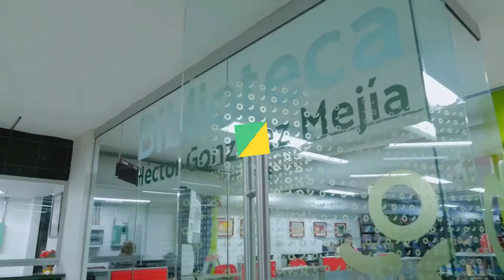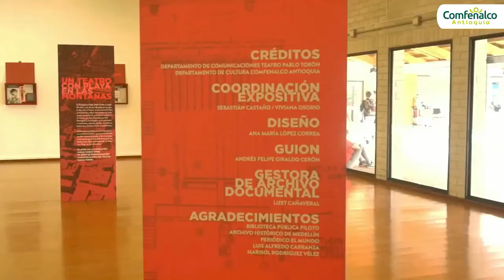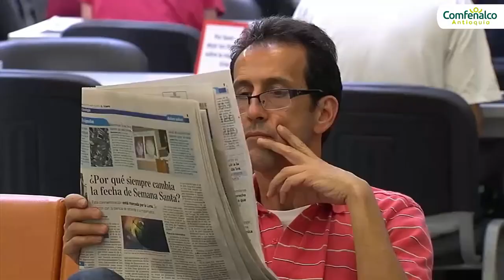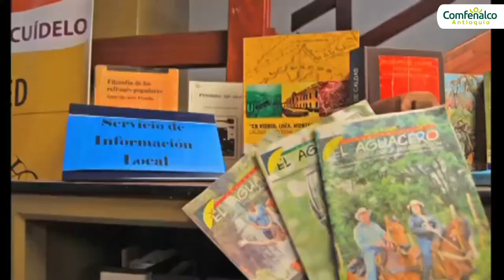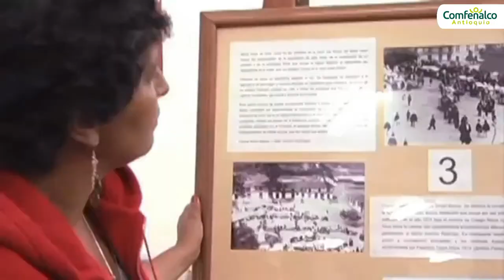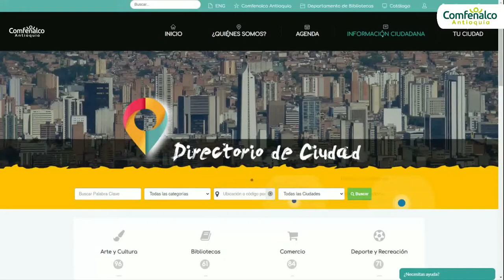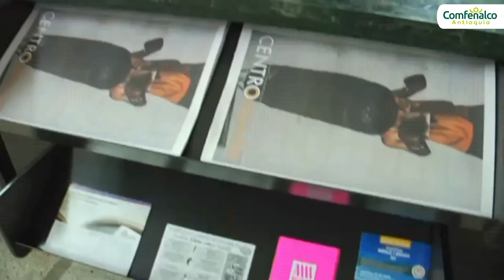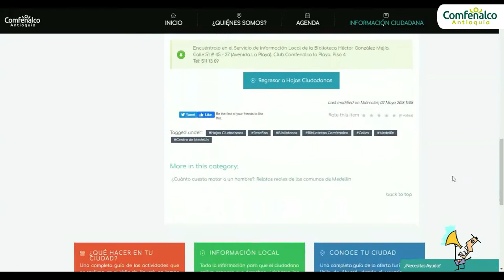Colecciones Locales - Servicio de Información Local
Estrategia del Servicio de Información Local que busca recolectar, organizar y difundir la información de los territorios de influencia de las bibliotecas de Comfenalco Antioquia, para garantizar el acceso, apropiación y transferencia de la información local en las comunidades.